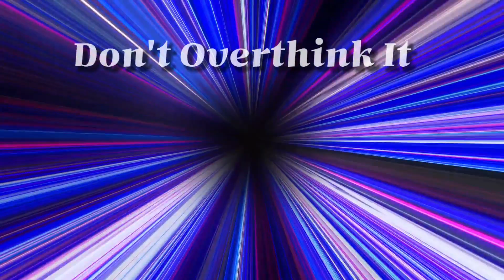Don't Overthink It Line Dance/Improver/Tutorial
Count: 32   Wall: 4    /   Improver

Choreo: Chris Jacques (USA) - June 2022

2 Restart

☘️W Line Dance 동호회
매월 1,3주 토요일 11~1시